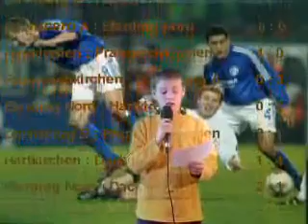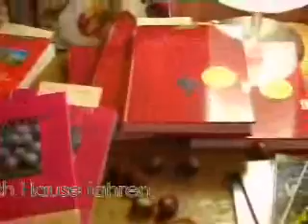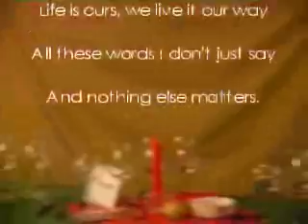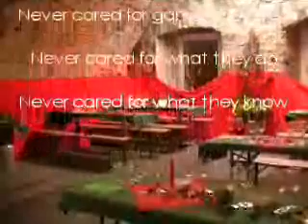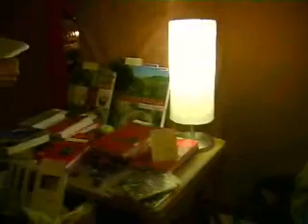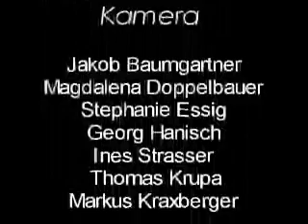Dachsberg Aktuell (07.11.2003)